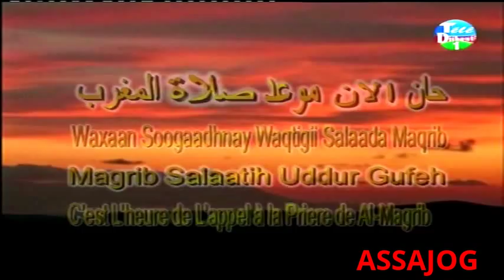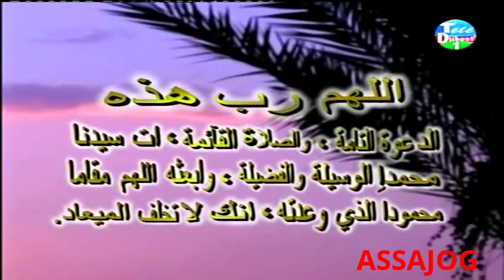Djibouti: ASAS/DJIBTELECOM VS AS PORT 28/04/2015